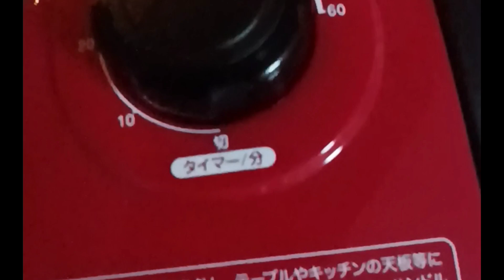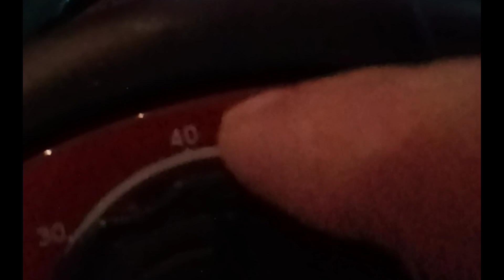turbo cooker test to cook lintv h